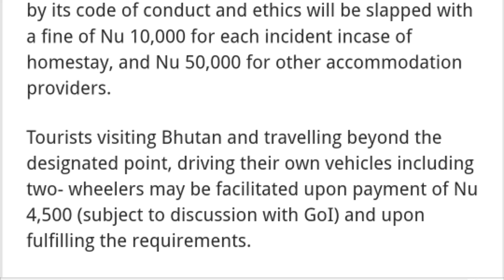Bhutan tour 2022 | Bhutan Tourism Updates | SDF | TCB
Bhutan Tour 2022